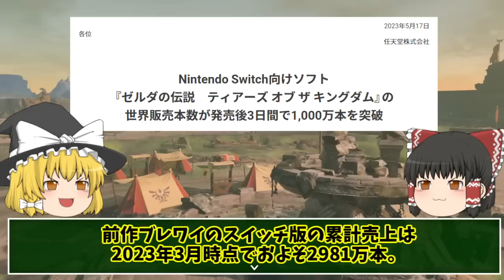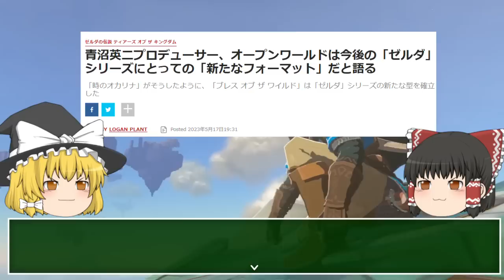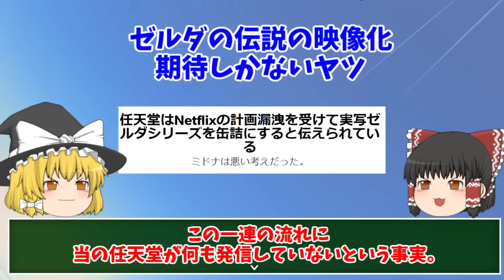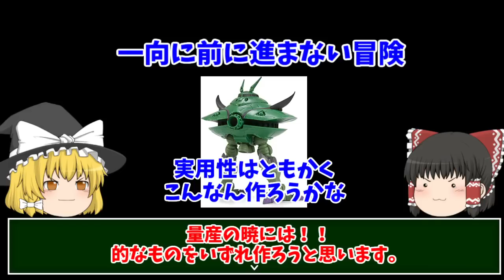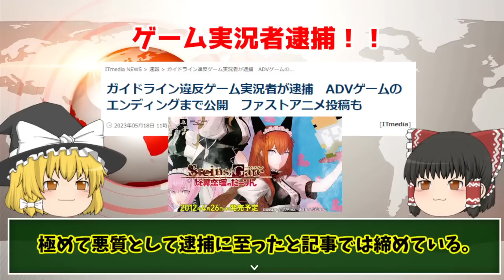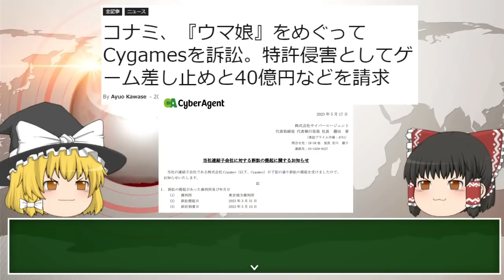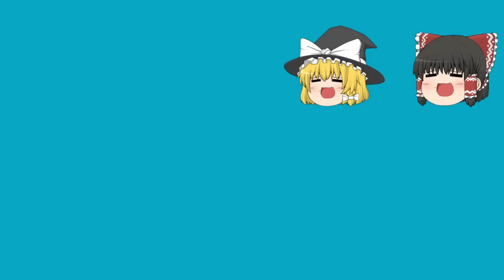【ティアキン売上速報】やっぱり激売れの神ゲー情報とゲーム実況者逮捕にウマ娘裁判話！？【PS情報は次回以降】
ゼルダの伝説ティアーズオブザキングダムの売上を任天堂が発表したので、関連情報とともにお伝えしております。
他ゲーム業界的に大ニュースを確認しています。

ゼルダの伝説の実写ドラマの顛末はこちらの記事を引用しております↓

コナミ 主に魔王魂様の楽曲を使用させて頂いております。